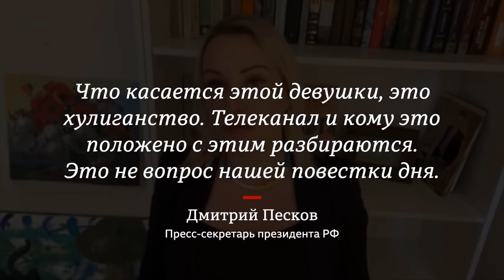Сотрудница «Первого канала» Марина Овсянникова: «Не слушайте вы эту пропаганду»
Сотрудница «Первого канала» Марина Овсянникова, ворвавшаяся в прямом эфире программы «Время» с антивоенным плакатом, рассказала о том, что думает о своей акции.

* Путин проводит ожесточённую военную операцию по денацификации и демилитаризации Украины.